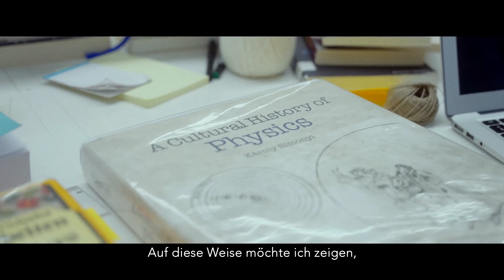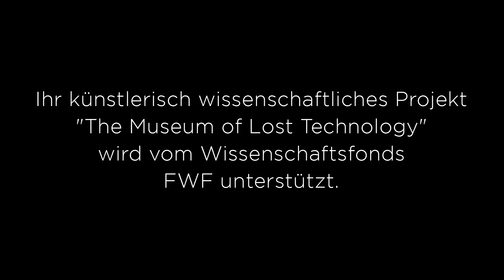Das Museum der versäumten Technologien (Ebru Kurbak)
Was wäre gewesen, wenn? Die Forscherin und Künstlerin Ebru Kurbak geht auf innovative Weise den Spuren der Technologiegeschichte nach. Warum wurde jenes erfunden, anderes nicht? Wo sind das Wissen und die Fertigkeiten der Frauen in dieser Geschichtsschreibung geblieben? An der Schnittstelle von Kunst und Wissenschaft gräbt Kurbak in dem FWF-geförderten Projekt verlorene Möglichkeiten der Vergangenheit aus.

In einem Experimentierprozess, und mit viel Wissen aus verschiedenen Bereichen, entsteht so eine Vorstellung davon, welche anderen Technologien es hätte geben können, aber nie entwickelt wurden.